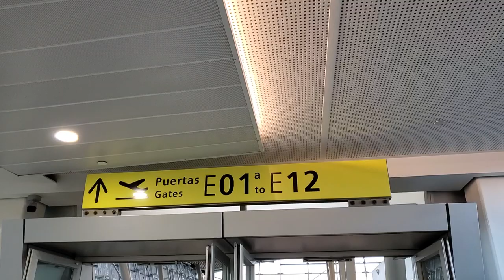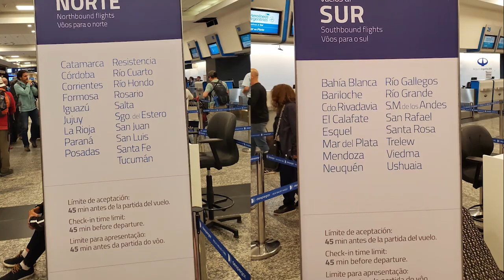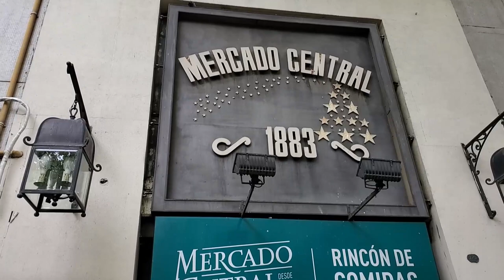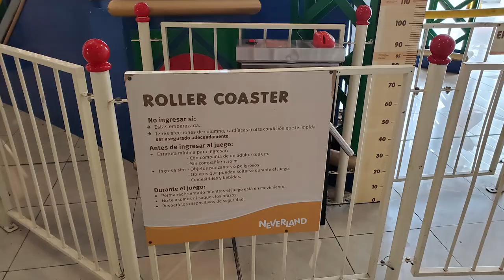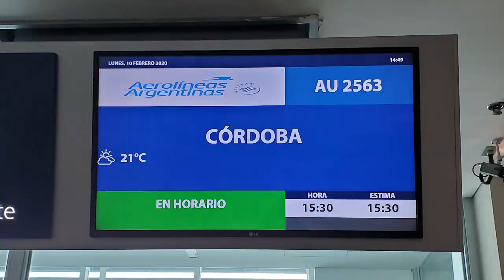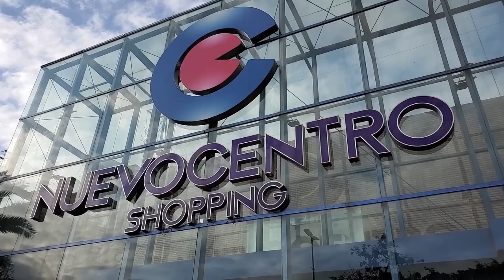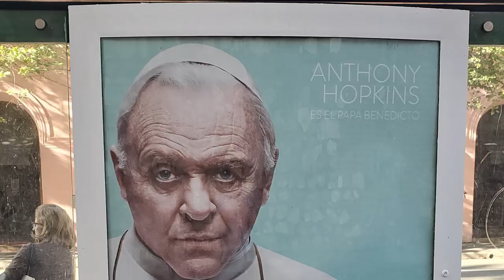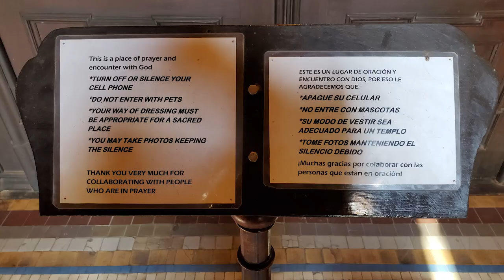Kicking-off Argentina By Exploring and Finding Coasters in Mendoza & Córdoba.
2020 South America Trip - Argentina, Part 1: Exploring Mendoza & Córdoba

As the South America Trip moves into the final country on the itinerary, Argentina begins with two quick stops for some exploring the cities of Mendoza and Córdoba, and hoping to add a few new coaster credits along the way.

Skip to a segment:

00:54 Santiago's Airport is really loooooooong
02:06 Flying from Santiago to Buenos Aires
03:11 Catching a transfer to Buenos Aires Domestic Airport
03:43 Flying from Buenos Aires to Mendoza
05:08 Walking around Mendoza
06:53 Heading to a Mendoza mall for Neverland and a coaster credit
08:25 Flying from Mendoza to Córdoba
10:01 Heading to Nuevocentro Shopping for another Neverland Location
10:29 Parque Sarmiento and Super Park
15:55 Walking around Córdoba
17:07 Plaza San Martin
17:55 Cathedral of Córdoba